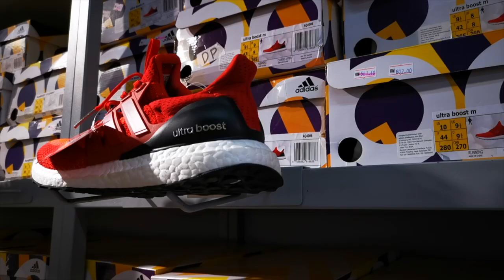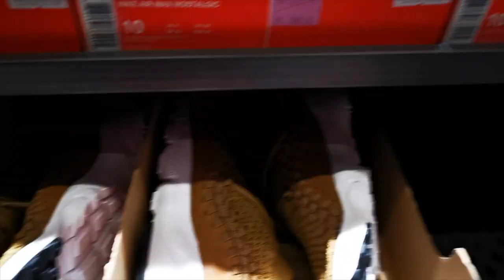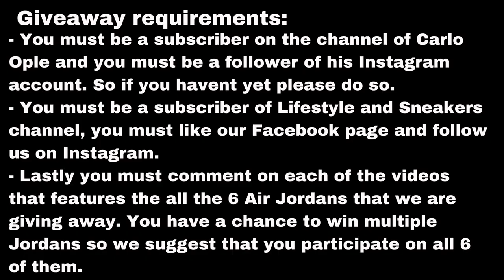Lifestyle and Sneakers visit's The Genting Premium Outlets!!!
Manuel and Froilan went up to Genting Highlands to have a look at the Genting Highlands Premium Outlets. They heard that there was a huge sale happening so they went and see what is it all about. Check out the video and see what the outlet stores of Under Armour, Adidas and Nike have to offer. Will they cop something? Lets go have a look and enjoy the video!

6 Air Jordan Give Away Mechanics!